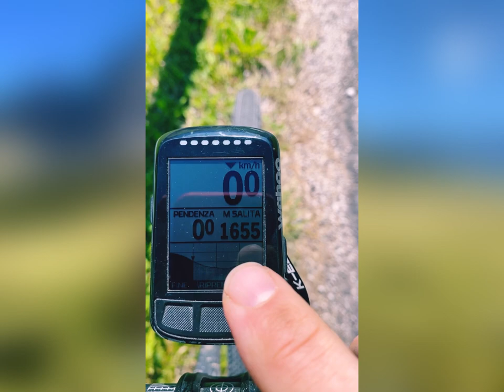YOLOmites5000 5.0 || IG takeover for Castelli Cycling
🚴🏼‍♂️ During the 5th edition of the YOLOmites5000 I was honored to do an Instagram takeover for Castelli Cycling. Here is the whole video with the stories all together.